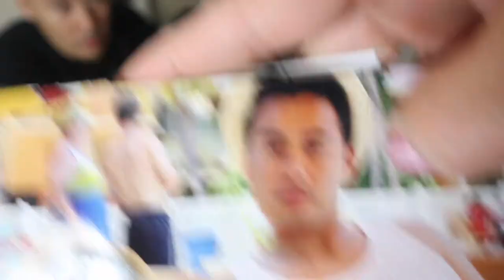MILITARY LIFE: HOUSEHOLD GOOD PACK OUT AND LOANER FURNITURE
Xoxo

The Nguyen

                   Krissywin
                   Jet_setter_girls